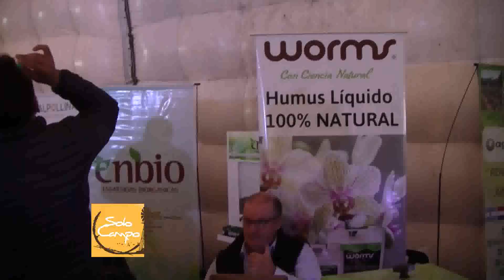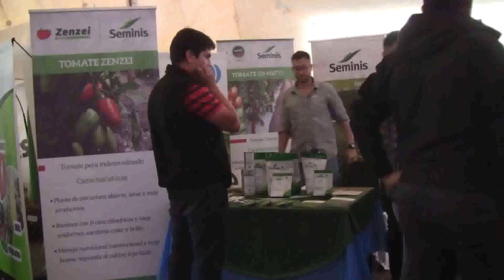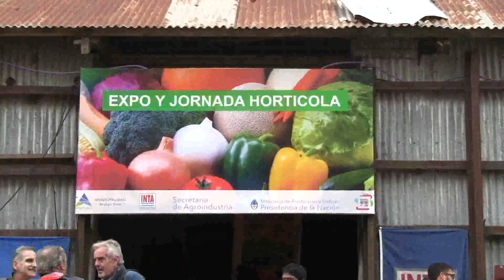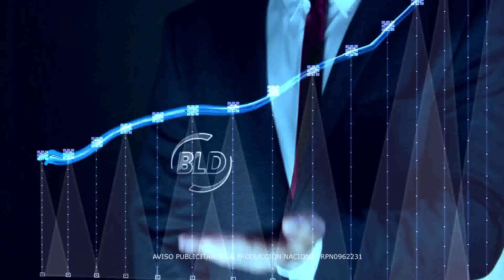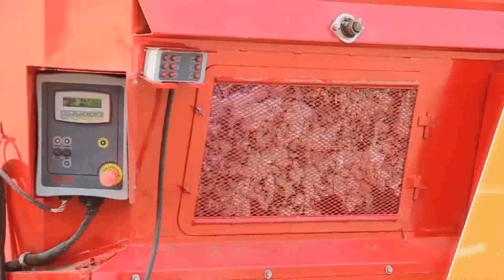Solo Campo Nº922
BLOQUE 1:
Expo y Jornada Hortícola - INTA Arroyo Seco (Sta. Fe)
Nota Ing. María Cristina Mondino – INTA Arroyo Seco
Exportación de carne a China
Nota Mariano Grimaldi – Titular Logros

BLOQUE 2:
Jornadas Nacionales Lecheras - Villa María (Cba.)
Nota Méd. Vet. Fernando Onaindia - Laboratorio Boehringer Ingelheim
Nota Sergio Battisti – Gerente General Conecar

BLOQUE 3:
Charla sobre trigo Macro Seed – Nelson (Sta. Fe)
Nota Ing. Jorge Fraschina – INTA Marcos Juarez
Cultivo de algodón: paquete tecnológico para su producción
Nota Mauro Bianchi – Comercio Exterior Dolbi